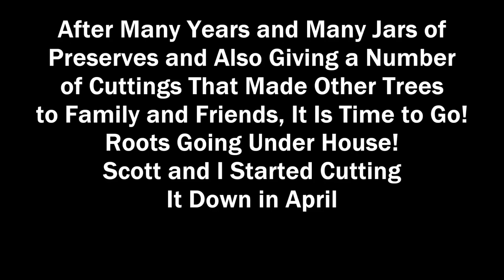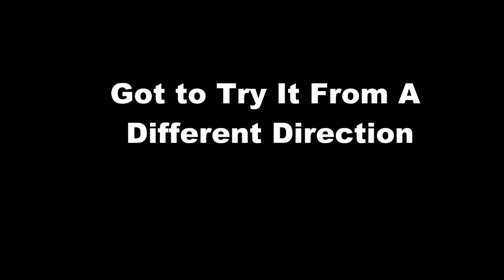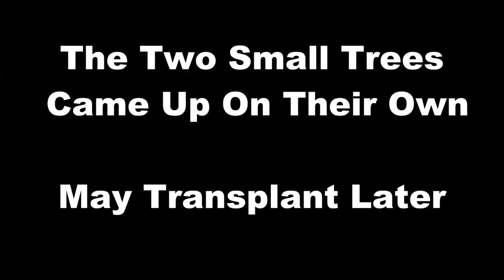Fig Tree Movie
Pulling up Brown Turkey Fig Tree that almost ate our house.

Planted this tree as a two foot plant in a five gallon container over 20 years ago. It was taking water from the A/C  drain, had one HUGE root running under A/C unit to get to where the drain comes out of the wall. It fell over once, we pulled it back upright and tied it off, but fell over in a storm again. The front part of the tree used to be the top.

Over the years gave several friends and family cuttings to start new trees with.

Canned many jars of preserves.

Will probably transplant the two small ones that are left.